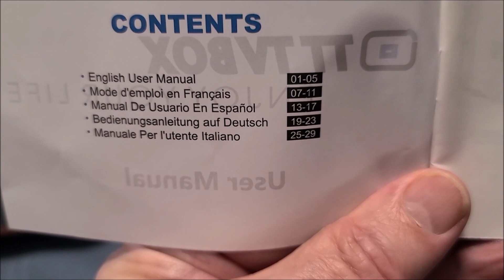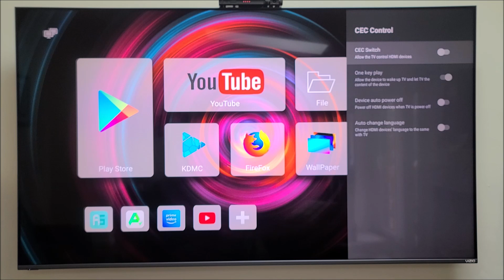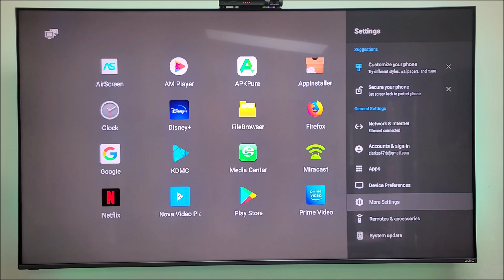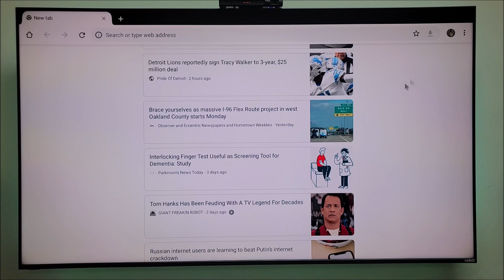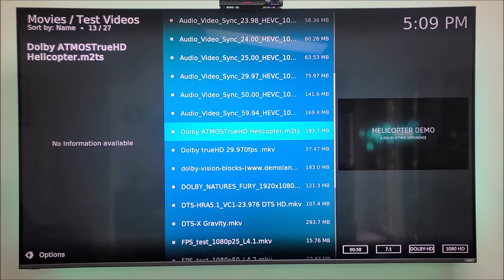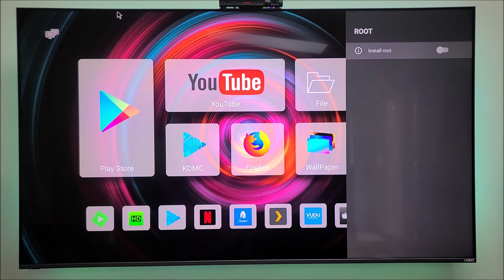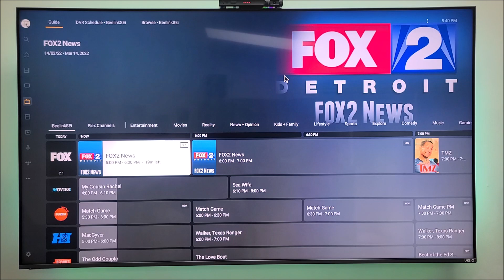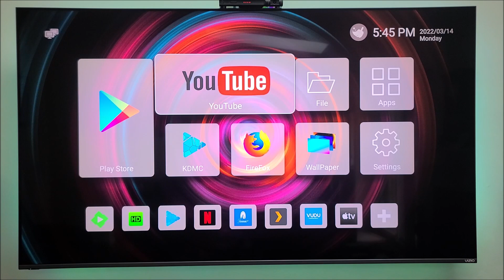Android TV Box HK1 RBOX X4 Review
This is another inexpensive Chinese Android TV box with the new Amlogic S905X4 SoC.  Very powerful and low powered CPU.  It is running True Android 11.